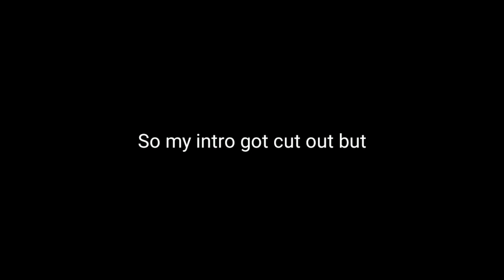vlog: my first BRAZILIAN WAX! 😭😻 - pain level, aftercare and results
this video was filmed a little before Valentine's Day, so before all of the insanity with the Coronavirus. Please stay at home and be safe! ♥️

PRODUCTS USED/LINKS:

FAQ:

age: 21
birthday: may 22 (gemini)
race: african-american
hair type: 3c/4a

sizes:

jeans: 12/13
tops: M
bottoms: L/XL
height: 5'5